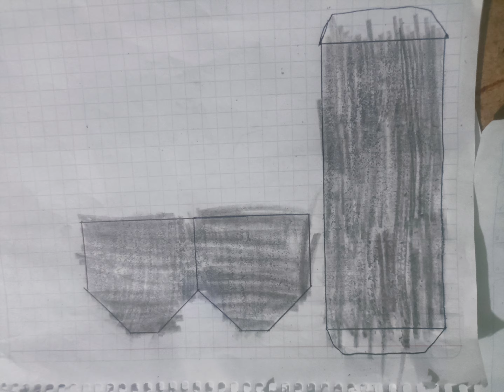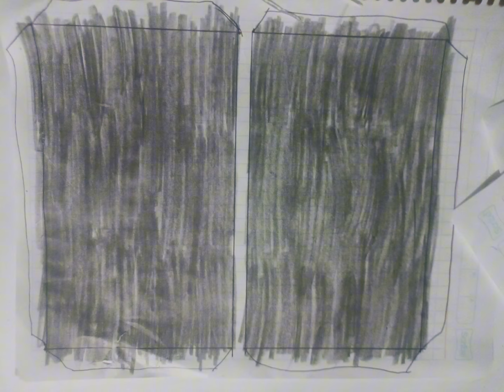cómo hacer "skibidi roket de papel" (PT 1)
créditos a @DaFuqBoom